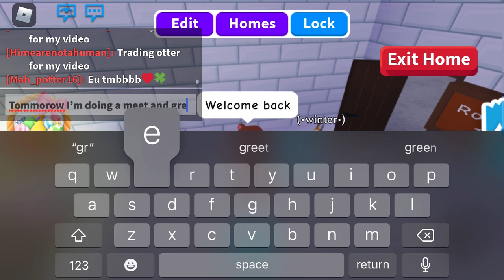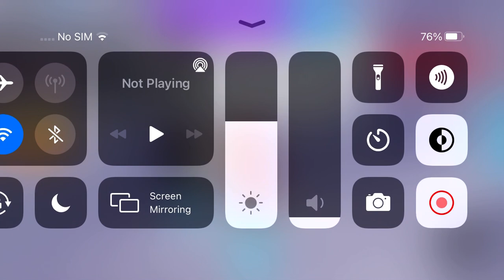Meet and greet